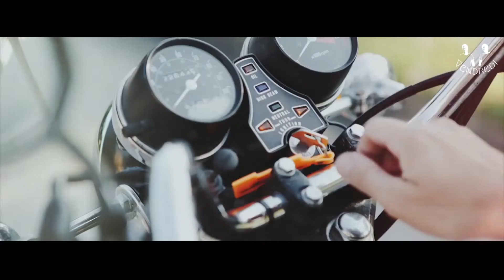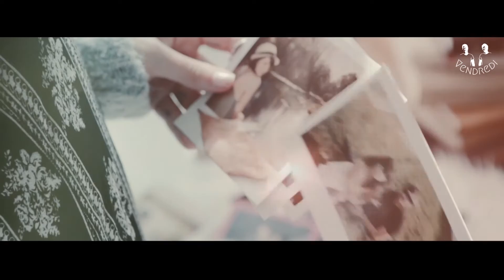Vendredi - Waiting For You (feat. Amaas) ( Free Copyright & Free Download )